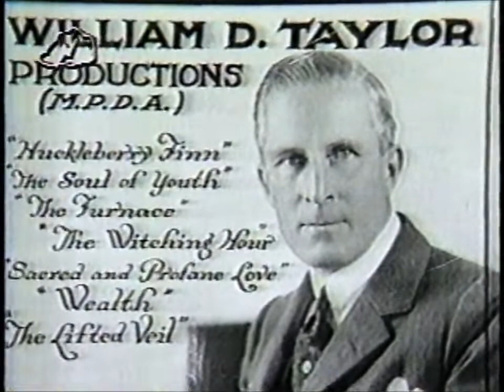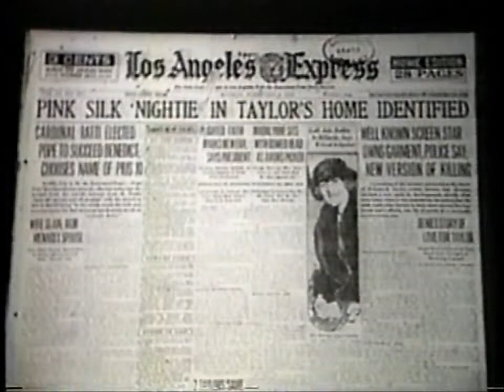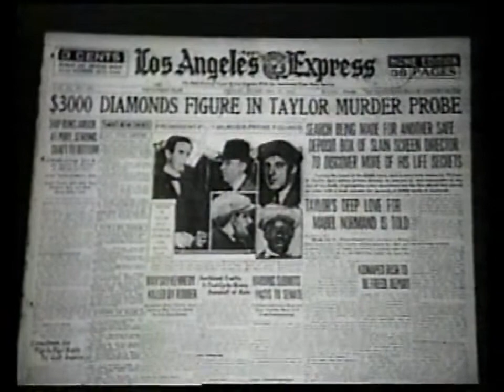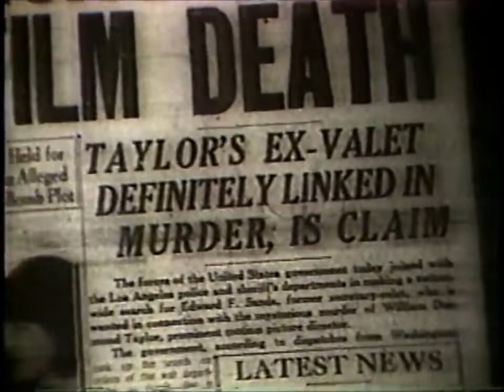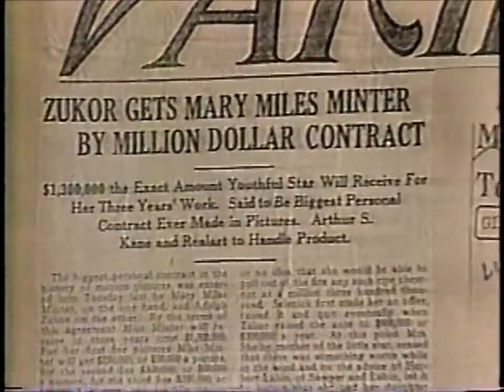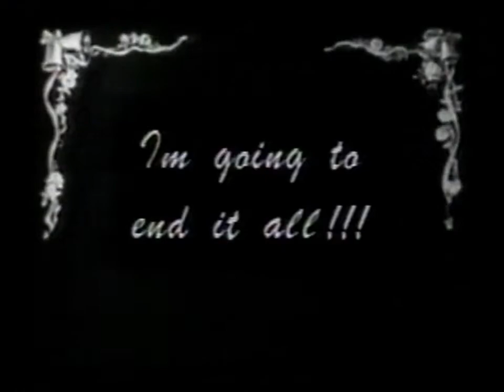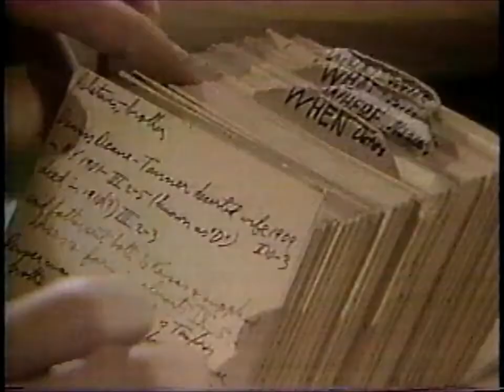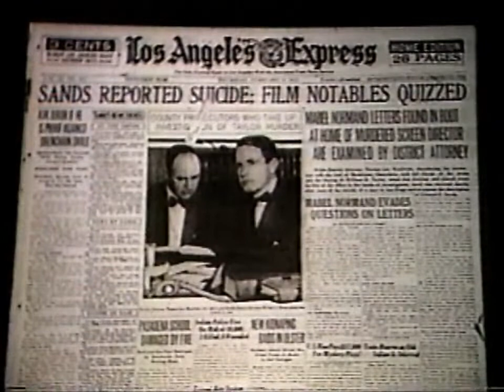Mary Miles-Minter/William Desmond Taylor Murder Newsmagazine Aired Tues July 7 1986